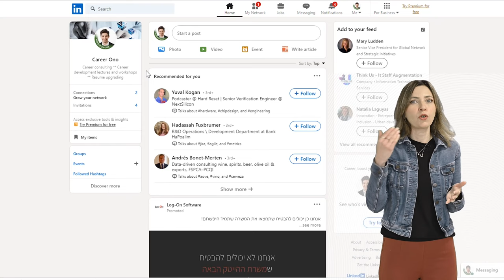12. מרכז קריירה